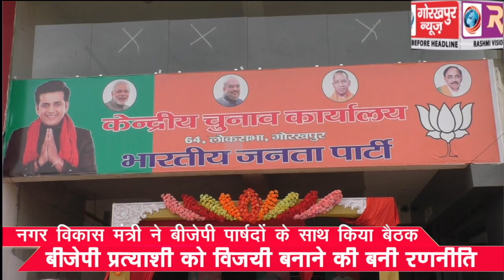नगर विकास मंत्री ने बीजेपी पार्षदों के साथ किया बैठक, बीजेपी प्रत्याशी को विजयी बनाने की बनी रणनीति